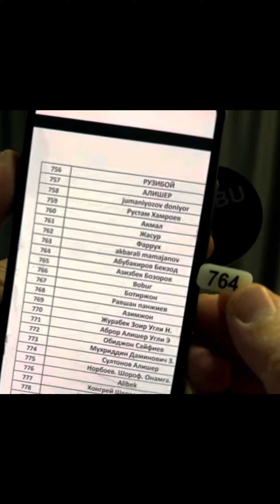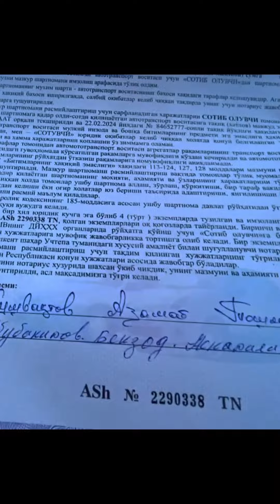ВОДИЙЛИКЛАР ҲАМ ЮТАДИ АЛБАТТА. МУСОФИР ЙИГИТ СИБИРДАН ҚАЙТИБ ӮЗИ МОШИННИ ҚАБУЛ ҚИЛДИ.